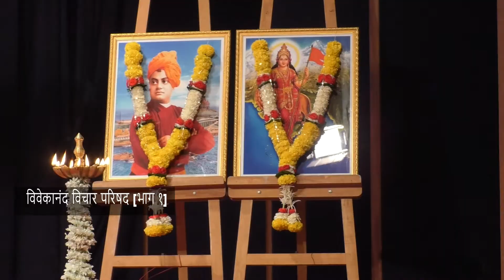SWAMI VIVEKANAND SECTION 1-Part 2